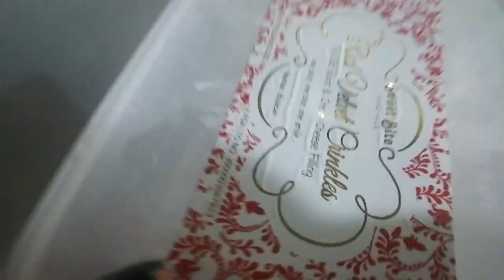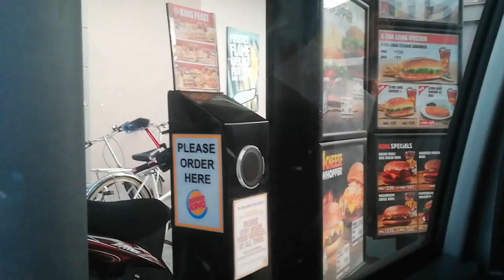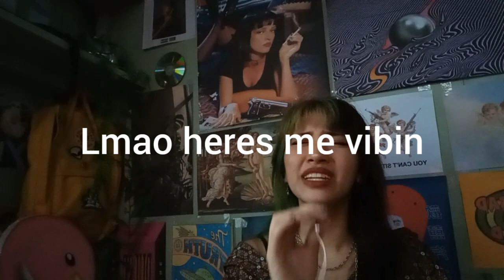BLEACHING MY WHOLE HAIR. *rip hair* (sorry brad mondo) | SherisseOps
I FINALLY DID IT I BLEACHED MY HAIR!
The burger king trip is sooo extra and so am i lmao.

I have come this far wayyyyy too far probably

after a break finally i have a new video up i hope you enjoy this thooo

Give me a hug in ig @alien.thrash